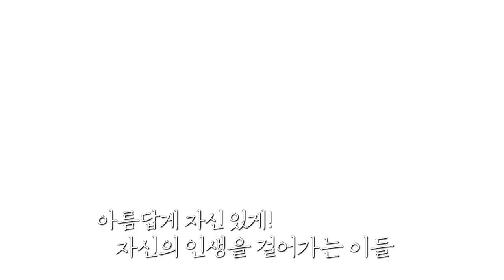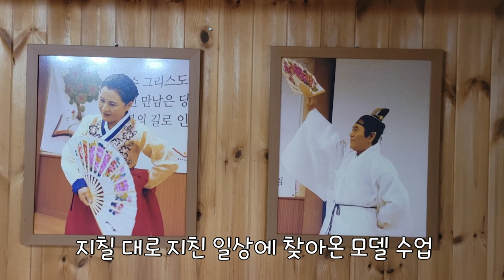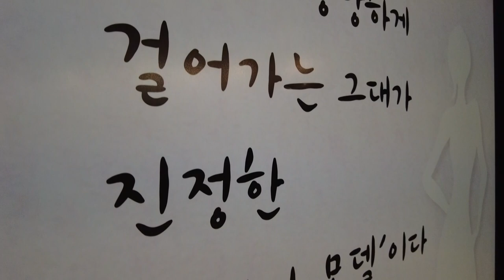[타임라인] 인생 런웨이 파워 워킹! 우리는 시니어 모델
당당하고 파워플하게
거침없이 자신의 인생을 걸어가는 분들

시니어 모델을 응원합니다!